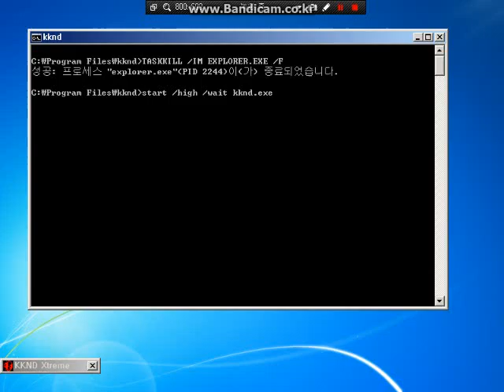KKND Xtreme Mission Evolved Edit Version 1-2